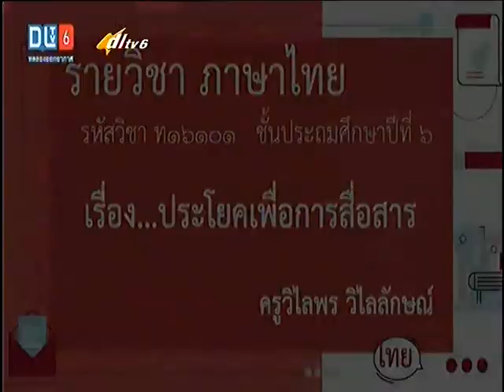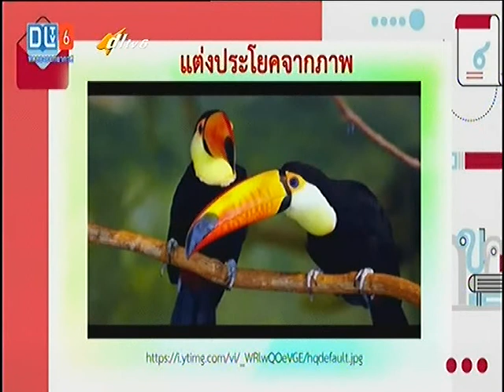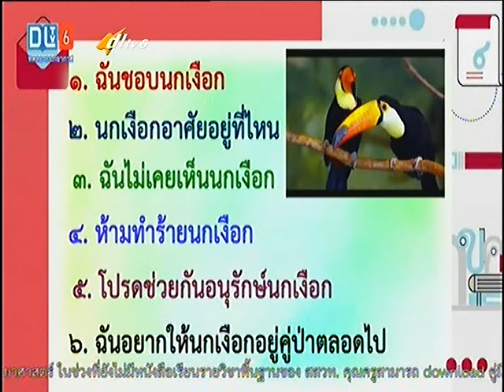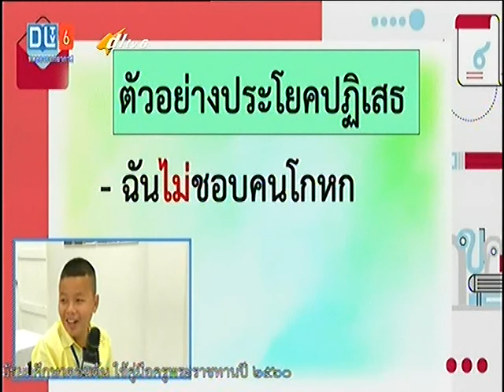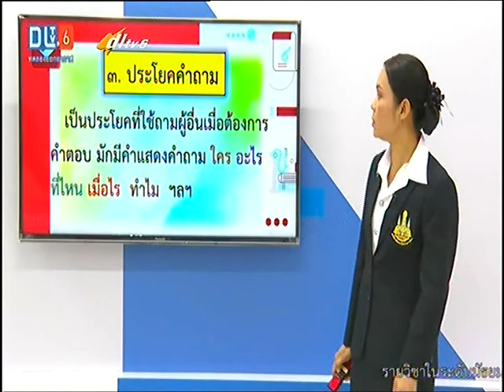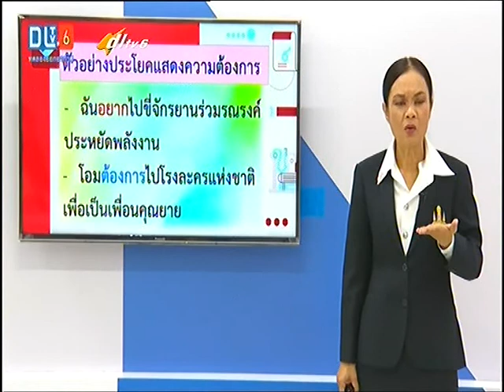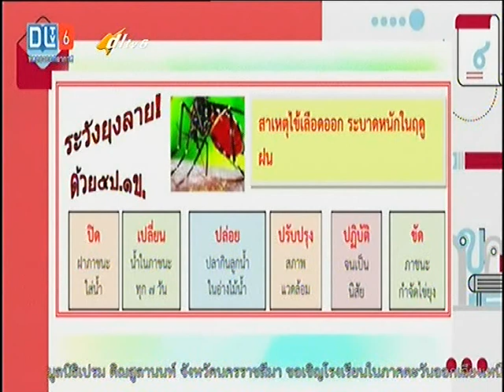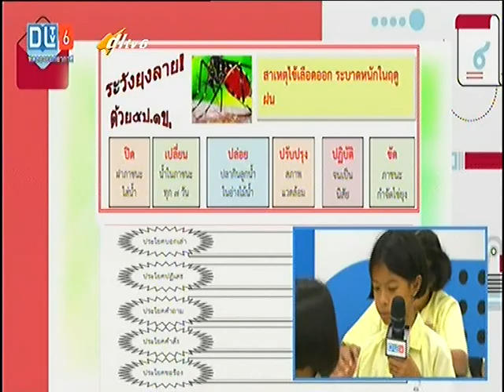ภาษาไทยป.6 : ภาษาเพื่อการสื่อสาร โดยคุณครูวิไลพร วิไลลักษณ์ (เต็มคาบ)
ดูย้อนหลัง DLTV6 ภาษาไทย ป.6 ออกอากาศเมื่อวันที่ 10 สิงหาคม 2561